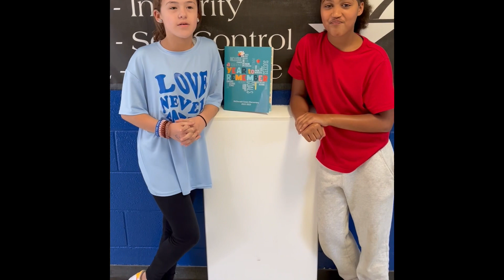May 19, 2023